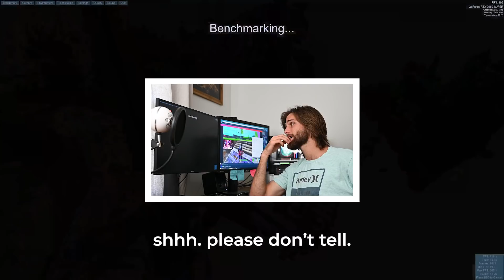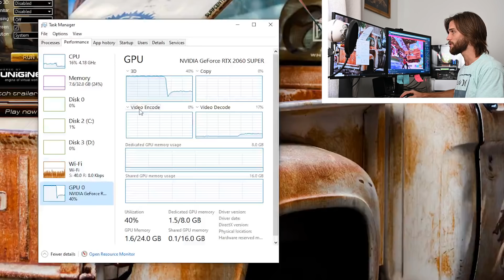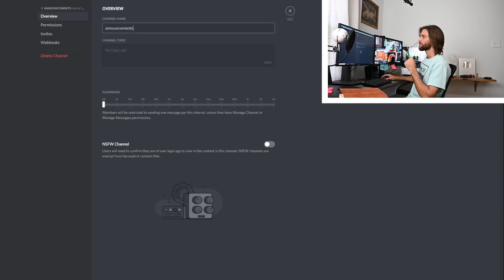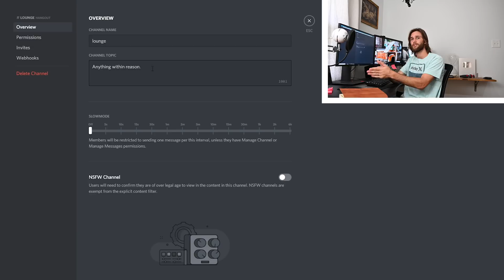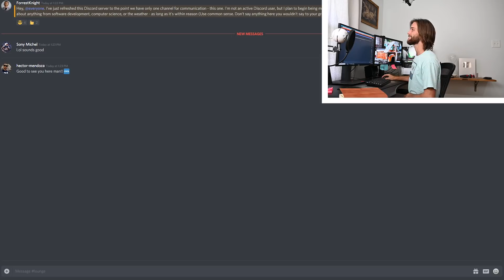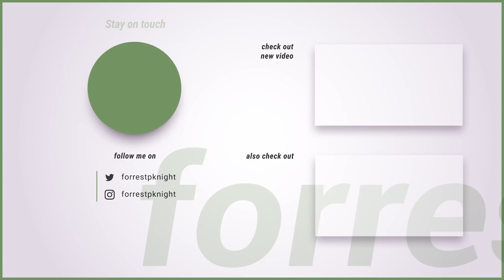My NEW RTX 2060 SUPER GPU - Building a PC, Episode 3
My NVIDIA RTX 2060 Super bricked after a couple days of owning it. Every time I'd boot up my PC and run something, it would artifact and crash the PC. After contacting NVIDIA support and sending off my broken 2060 Super, I finally received my BRAND NEW 2060 Super. I sure hope it works!

SOCIAL MEDIA

DESK SETUP

VIDEO GEAR